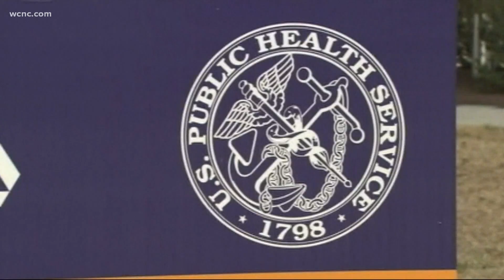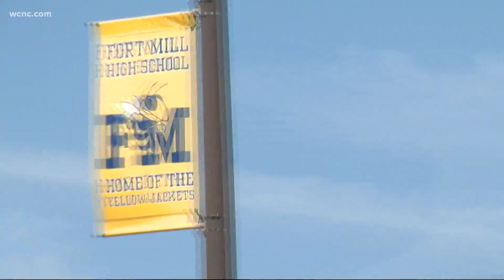How schools are keeping athletes healthy during COVID-19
Protocols in place to keep student-athletes safe amidst the coronavirus